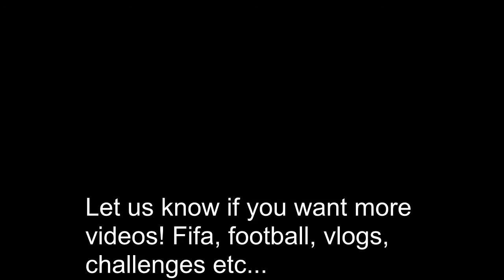New Camera Test Video - Possible Return?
Let us know if you want to see us upload more!

We are a duo youtube channel mainly showcasing FIFA 17 videos, GTA videos and Call of Duty videos, we like to play random games, do football videos, vlogs and challenges! We do weekly/fornightly GIVEAWAYS and GIVING BACK videos for our subscribers! If you enjoy our content, and like gaming tutorials, youtube video tutorials such as how to make your own thumbnails, how to make your own intro and how to grow your youtube channel 2017, then click SUBSCRIBE and stay tuned for our content!  :) Thanks for taking the time to read this!